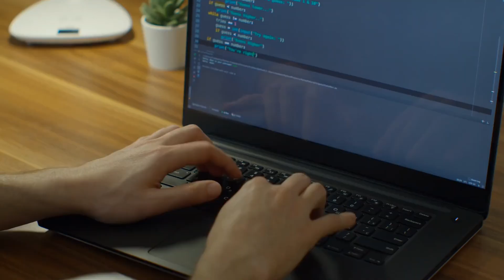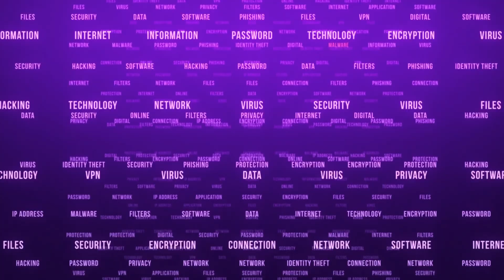Is a Masters in Software Engineering Worth It? (You May Be Surprised)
Trying to decide if you should get a masters degree in computer science or start your software engineering career? In this video, I will share the pros and cons of getting a masters degree.

📖 How to crush code interviews
📖 Learn React.js

⌨️ Favorite keyboard for programming
💻 Favorite laptop for frontend development